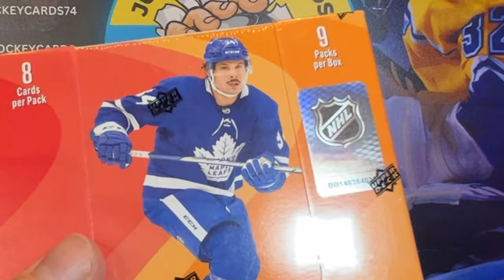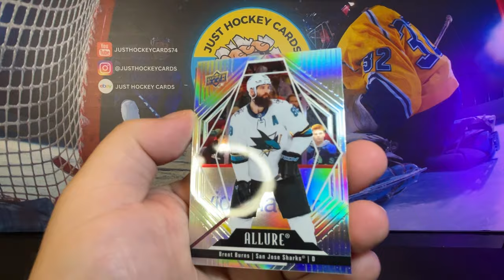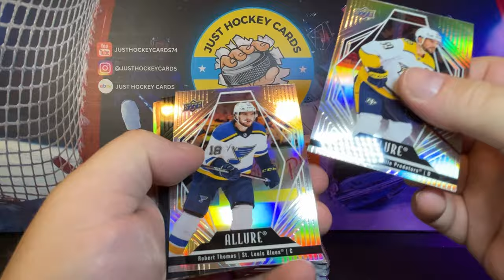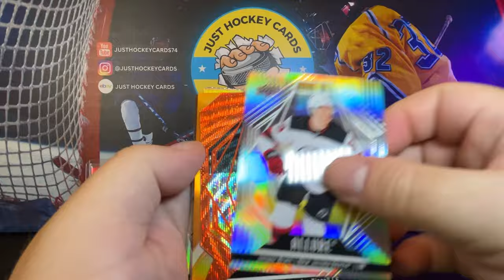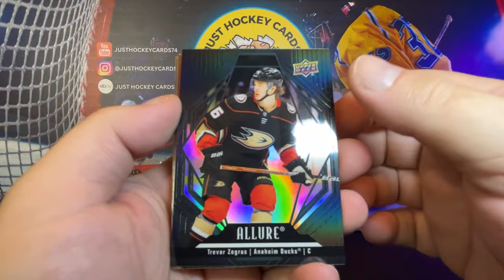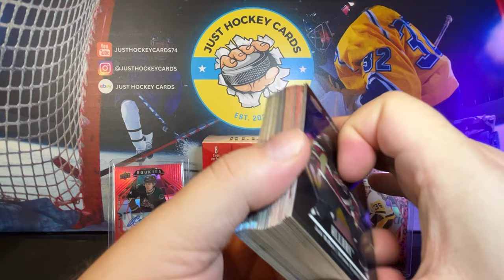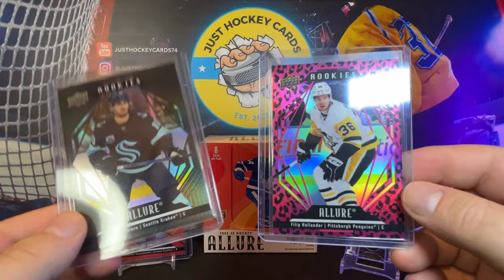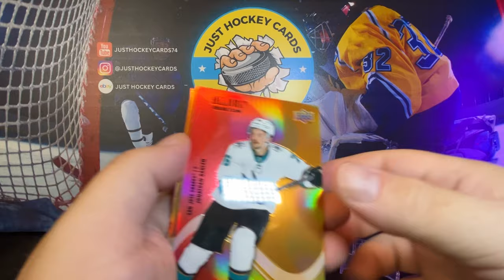Pink Leopard Rookie!! 22-23 Upper Deck Allure Hockey Hobby Box Break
✅ Some of these cards will be featured inside my MYCardPost Store
I absolutely love Allure Hockey Cards! I love the colors, I love how they reflect the light. For an Upper Deck set that is only in it's 3rd year of production, it has carved out a niche in the hobby for itself. This year's offering of Upper Deck Allure Hockey is the best yet.

What I use to make my videos:

Envato Elements:  1.envato.market/JustHockeyCards

This YouTube channel will occasionally contain affiliate links, which means I receive a small commission on a purchase without additional cost to you, if you buy something through one of those links.

The purpose of this channel is to educate the viewers about hockey cards and trading card collecting, and that sometimes include product recommendations.

I do believe in the products I mention in my videos, and have experience with them. I will never promote a product I haven’t tried or think you’ll benefit from.

If you do purchase through any of my links, thank you so much for your support!
Every week the Just Hockey Cards YouTube channel features hockey card box break videos from some of the most sought after new hockey card sets on the market.

We also feature special monthly hockey card unboxing videos that focus on finding and ripping vintage hockey cards. These Retro Wednesday Breaks videos are some of our most heavily produced shows, and feature a classic hockey card hobby box from the 80s or 90s.

00:00 Introduction
01:45 First Pack
09:58 Recap